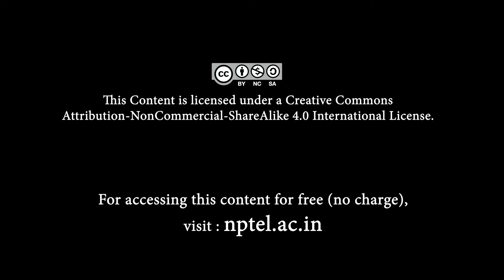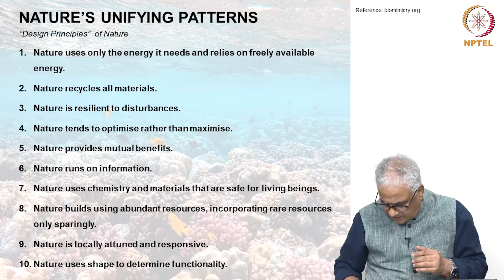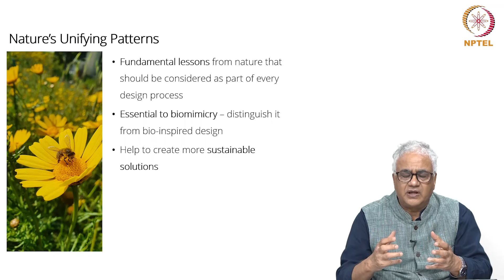Nature's unifying patterns - Introduction | Week 1 - Part 4 : Introduction to Biomimicry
Certain overarching patterns are evident across all of nature. Find out how we can learn from them and use them to create more sustainable solutions.